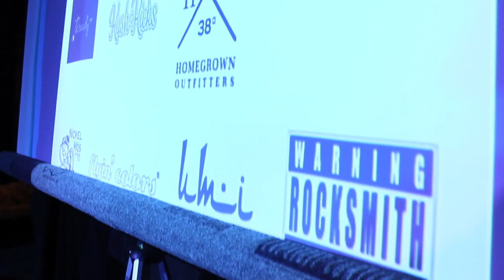Digital Fashion TV - A3C Best* -Rags to Riches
Digital Fashion TV hosted by Taylor Gordon who covered the A3C hip hop festival featuring some of the hottest acts and celebrities such as Trinidad James, Iggy Azalea, Cyhi Da Prynce, Freeway,Chilly-O and Renaldo Nehemiah.

Shot & Edited By- Freeze Frame Media
Creative Director - Lemar Parrish II